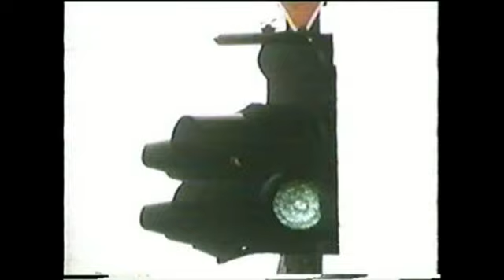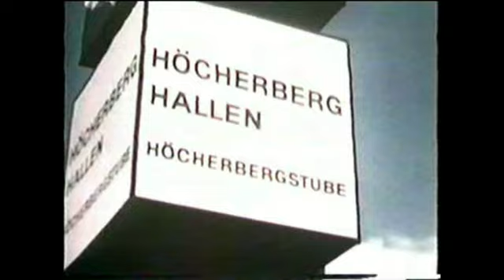Plädoyer für eine Stadt - Bexbach, Film der "Neubürger"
In der Fernsehsendung "Plädoyer für eine Stadt" - Bexbach
stellten Alt- und Neubürger ihre jeweils 10-minütigen Filme vor.